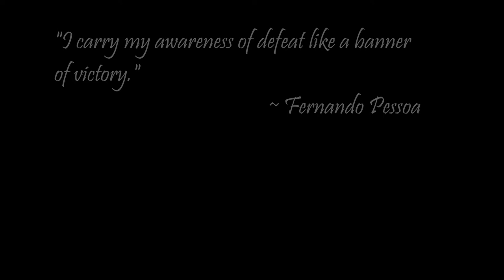Let's Play Victoria 2 - Portugal Episode 4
Victoria 2
Gameplay recorded on July 9th, 2022
Published on July 14th, 2022

Let’s Play / Learn Victoria 2 - Portugal turns out to be the perfect nation to play as to learn about the colonialism mechanics. This hopes to be an interesting run, thanks to a strategy I picked up from TheCoolRev.

If you have any useful tips, or are seeing me making some blatant mistakes, please don’t hesitate to chime in! I’m always looking to improve my gameplay. Thanks for taking the time to swing by; I hope you enjoyed the video.

Patch: 3.03

DLC:
- A House Divided
- Interwar Sprite Pack
- A Heart of Darkness
- American Civil War Sprite Pack
- German Unit Pack
- Interwar Artillery Sprite Pack
- Interwar Engineer Unit Pack
- Interwar Planes Sprite Pack
- Songs of the Civil War

Mods: None